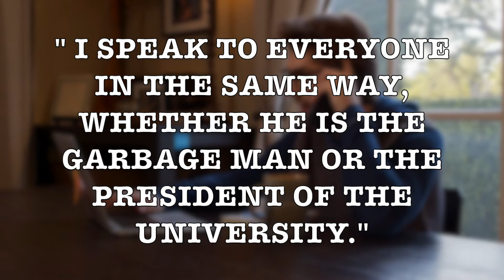TOP-15 Genius Quotes THAT WILL MAKE YOU SOUND SMARTER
TOP-15 Genius Quotes From Albert Einstein THAT WILL MAKE YOU SOUND SMARTER

Einstein's birthday was March 14, 1879. He would be 142 years old. He did so much for helping people understand how the world works. His exploration changed humanity and its search for meaning.

Not everyone can be as smart as Einstein, especially since it was discovered upon dissection that he had an extra fold in his brain. You can, however, think and sound like a genius simply by reading and repeating the brilliant sayings he shared over the years.

Here are some of the best.